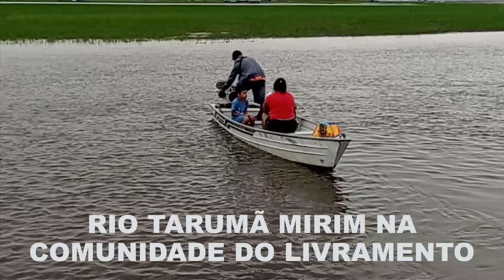ENFRENTANDO TEMPORAL NO RIO TARUMÃ MIRIM - Ep.90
ENFRENTANDO TEMPORAL NO RIO TARUMÃ MIRIM

00:00 ENFRENTANDO TEMPORAL NO RIO TARUMÃ MIRIM
00:02

GRUPO DO ZAP PARA TIRAR DÚVIDAS DIRETO COM AGENTE

✍️   Faça um Comentário é muito importante pra nós

✅ VAMOS VIAJAR E CONHECER O BRASIL Marcos e Cleide

VAMOS VIAJAR PELO BRASIL, O BRASIL É NOSSO: Marcos & Cleide

PEÇO QUE NOS AJUDE NA MANUTENÇÃO DE NOSSO CARRO
USE O NOSSO